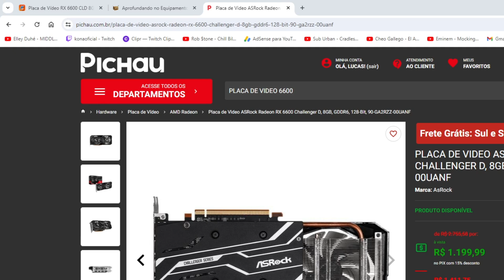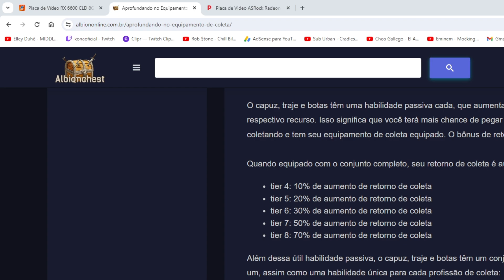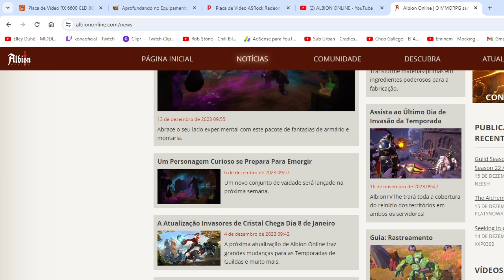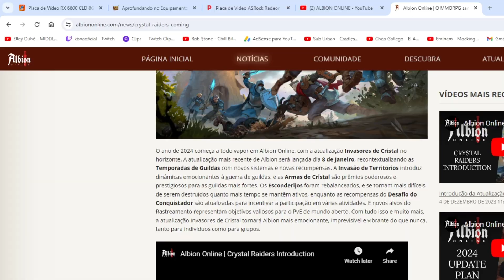ENTENDA TUDO SOBRE AS ARMAS NOVAS DE CRISTAL!! - Albion Online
🔥 Prepare-se para a Revolução no Campo de Batalha! Com as novas armas de cristal que vão revolucionar o meta do albion online.🔥